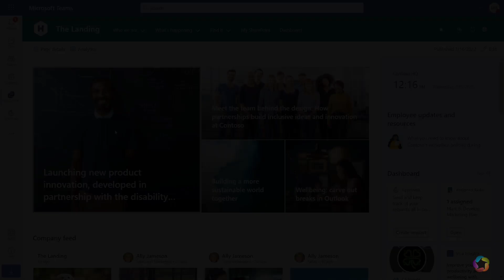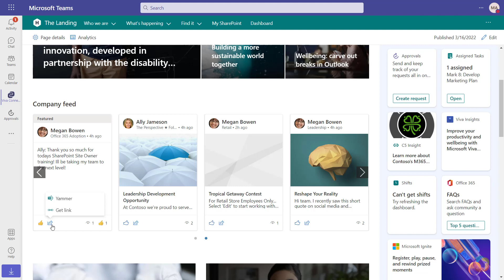Viva Connections 04 - The Feed Web Part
With Microsoft Viva Connections, you can add The Feed web part to SharePoint to bring together stores and posts from across SharePoint, Yammer and more - giving your employees fewer places to go to find important news.

Watch this 1.5 minute demo video to understand the user experience of the Viva Connections Feed web part.